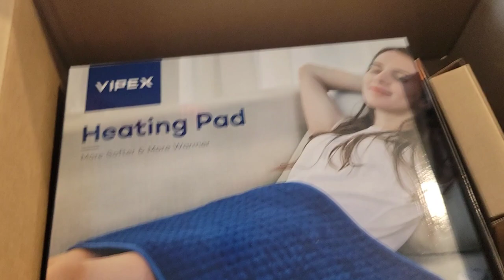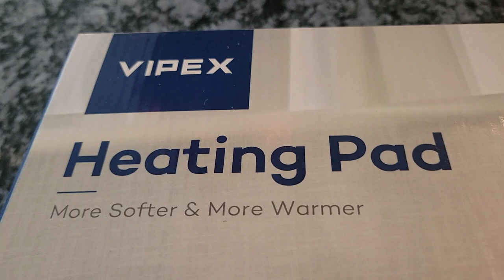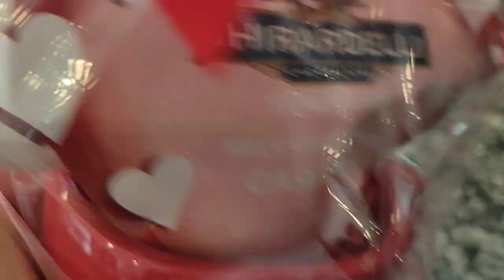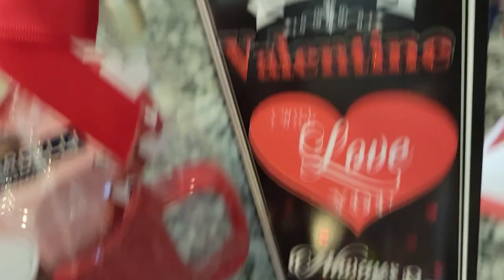VLOG: DITL| UNBOXING| LUNCH| CAR CHAT & CAR WASH| PANERA BREAD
Hey Vloggie Boos! Spend A Day In the Life with me!